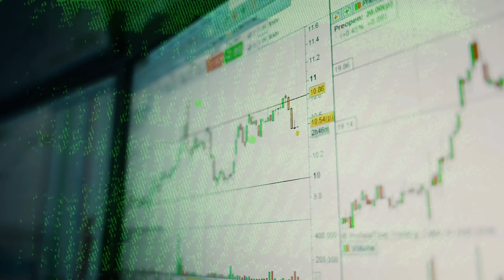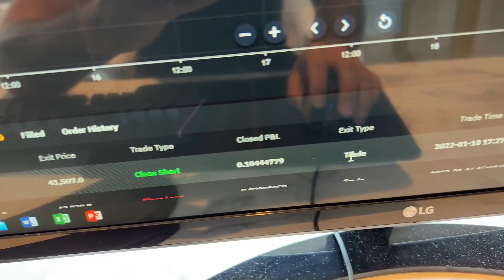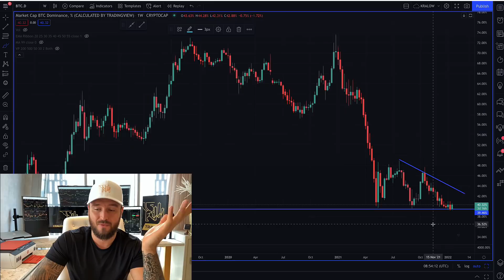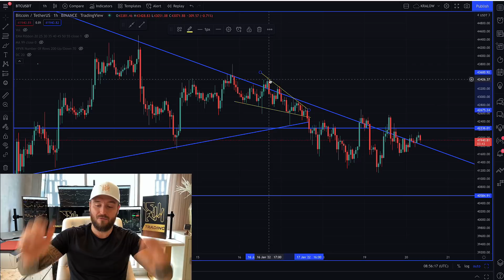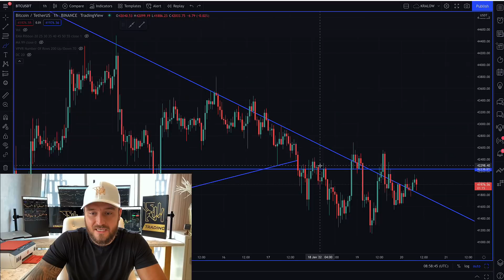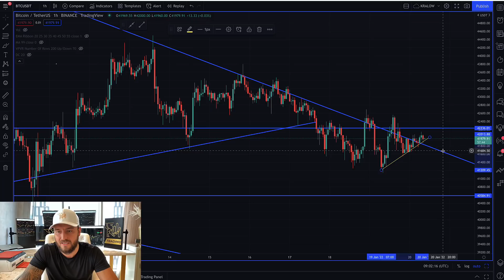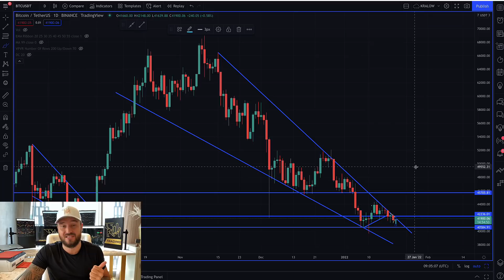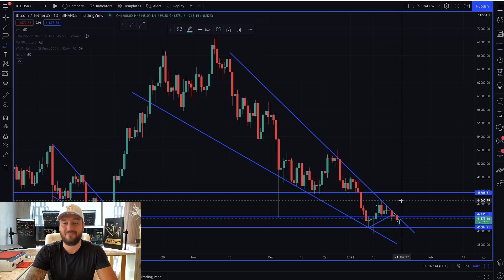BITCOIN: MUST SEE THIS CHART!!! ARE WHALES PREPARING ANOTHER DUMP???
In this video, I am disclosing my overall view to the current bitcoin situation! How bad is the situation with Bitcoin? Should you buy bitcoin now? What happened to my $150,000 short trade? All of that in this video!

HUGE BONUSES👇💰

💰Trade with Bybit ($4,100 BONUS 💰)